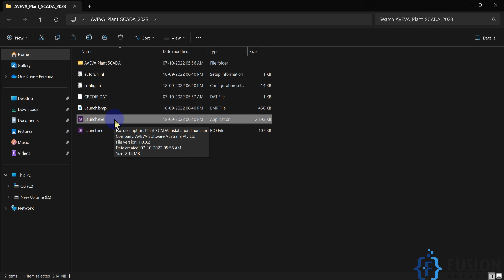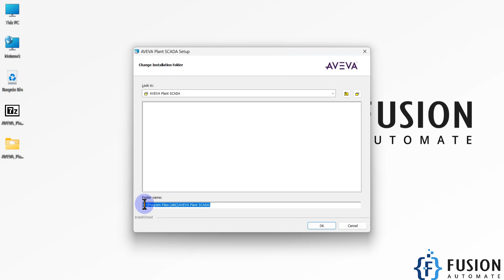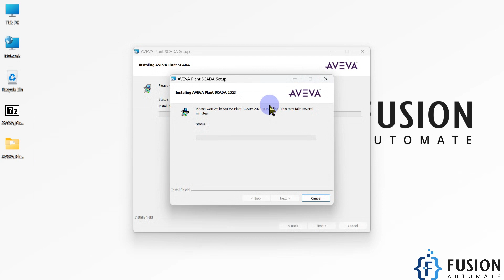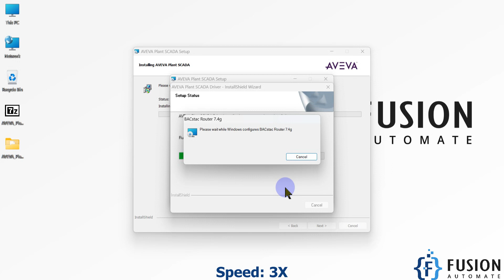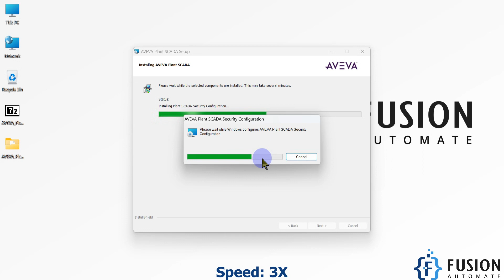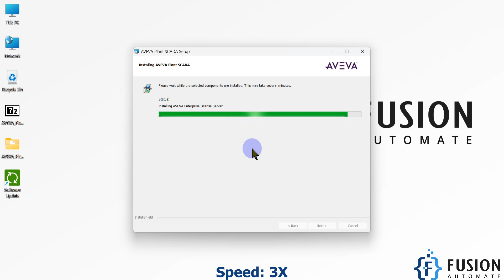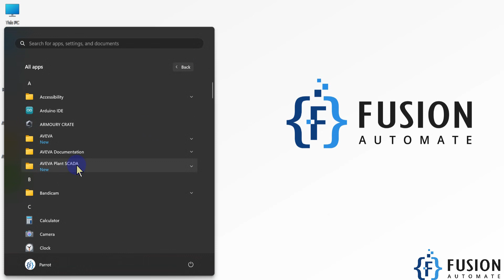AVEVA Plant SCADA 2023 Installation Guide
Install below application in case AVEVA Plant SCADA throws error regarding VC2022Redist_x86 &VC2022Redist_x64 while Installation.